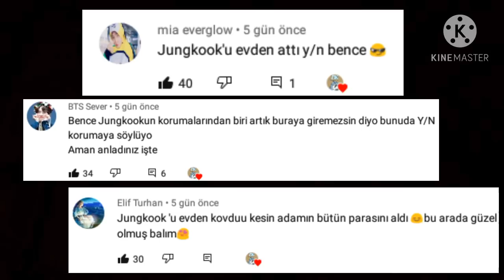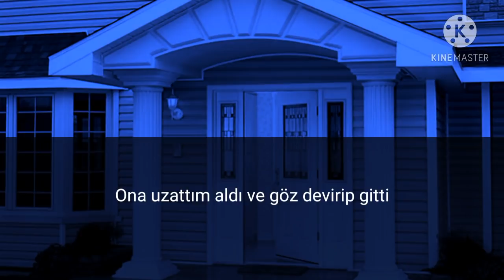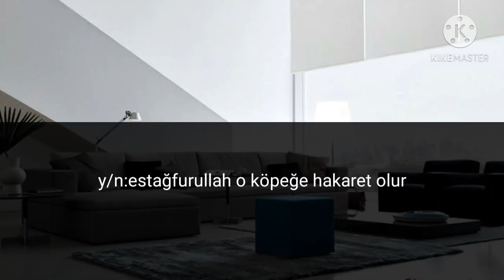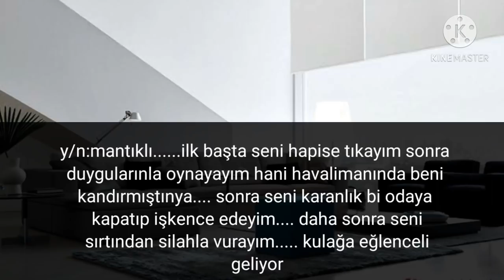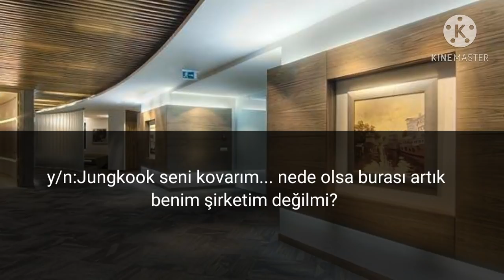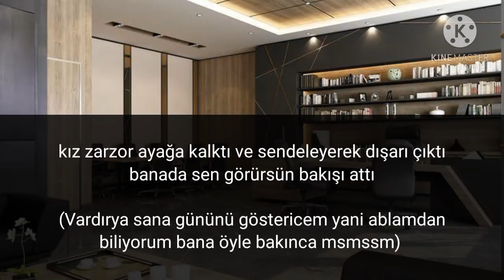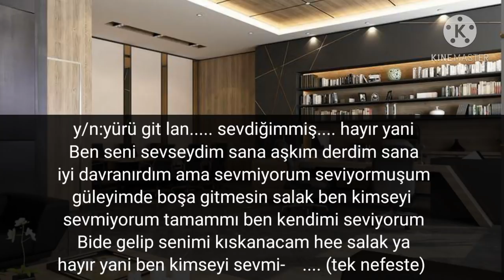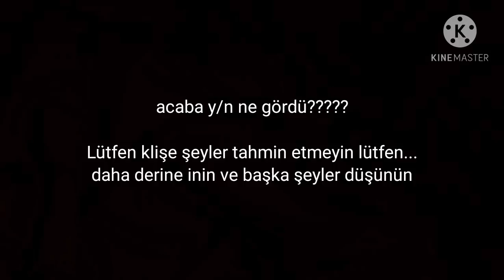jungkook ile hayal et#16(ACIMASIZ KATİL)